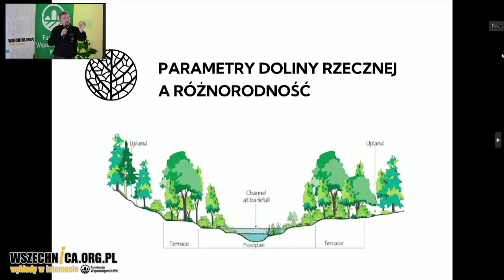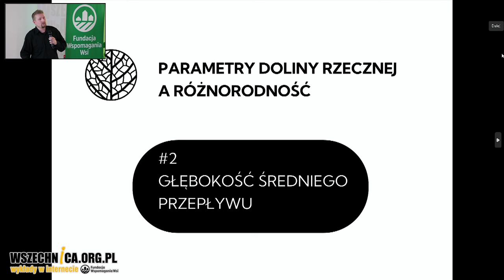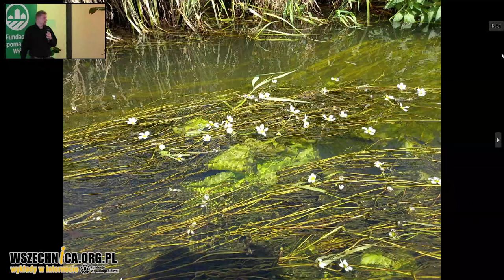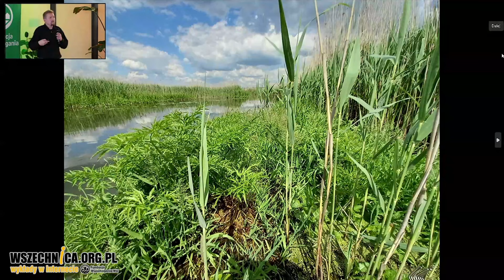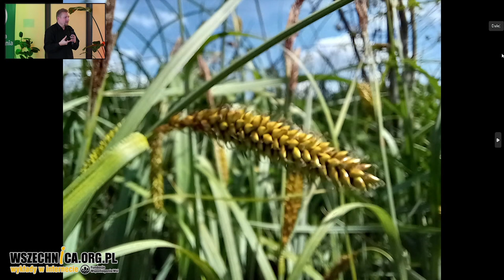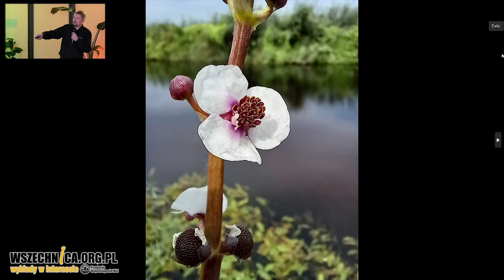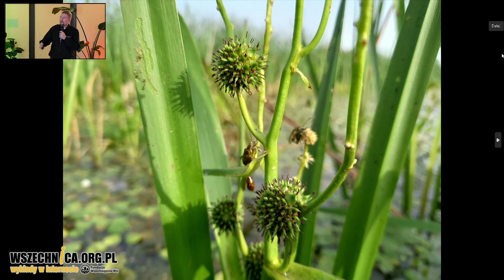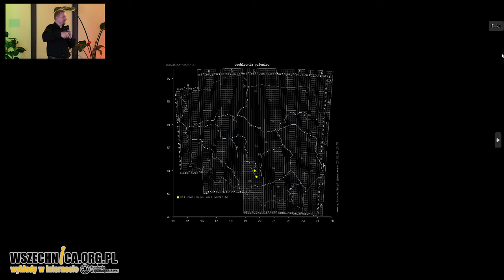Co rośnie nad rzeką – Maciej Jędrzejczak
Wykład Macieja Jędrzejczaka w czasie konferencji "Bioróżnorodność i Woda w Wiejskim Dziedzictwie" realizowanej w ramach grantu „KPO dla Kultury”, sfinansowanego przez Unię Europejską NextGenerationEU [26 października 2024 r.]

Omówimy różnorodność gatunkową roślin występujących w środowiskach wodnych i bagiennych oraz ich znaczenie dla ochrony bioróżnorodności. W trakcie wykładu dowiecie się również, jak ekosystemy wodne wpływają na jakość wody i życie organizmów. To doskonała okazja, by poszerzyć swoją wiedzę szczególnie o roślinach mokradłowych i ich kluczowej roli w naszym otoczeniu.

Maciej Jędrzejczak - Absolwent biologii na Wydziale Biologii UAM w Poznaniu, botanik, popularyzator nauki. Koordynował współpracę z wolontariuszami (młodzież i dorośli) podczas Wielkiego Zlotu Słowian 2016 oraz Festiwalu Kwiatów i Ziół „Floralia". Finalista konkursu FameLab dla najlepszych popularyzatorów nauki w Polsce. Ekspert przyrodniczy w diagnozie taksonów i siedlisk przyrodniczych, tworzeniu raportów oddziaływania przedsięwzięć na środowisko i kształtowaniu programów ochrony gatunków, siedlisk i krajobrazu m.in. dla RDOŚ w Bydgoszczy, RDOŚ w Poznaniu, Generalnej Dyrekcji Lasów Państwowych i Ministerstwa Środowiska, Wielkopolskiego Parku Narodowego.

Nagranie w ramach programu „Bioróżnorodność i woda w wiejskim dziedzictwie” realizowanego w ramach grantu „KPO dla Kultury” i sfinansowanego przez Unię Europejską NextGenerationEU